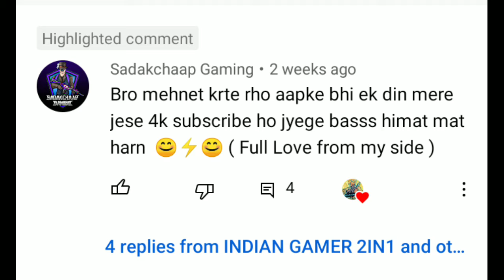BEST COMMENT SPECIAL || PAGLA PAGLI BGMI @Sadakchaap Gaming MONTAGE SONG || INDIAN GAMER 2IN1